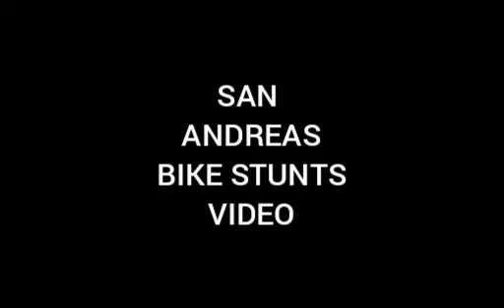GTA San Andreas Android Bike Stunts